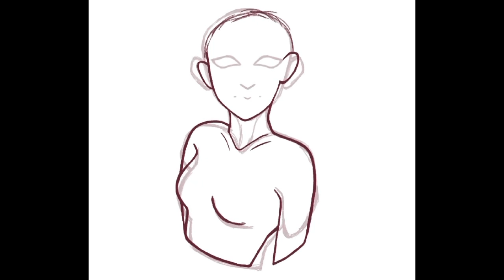jazmariedtiys challenge 2021 | digital painting